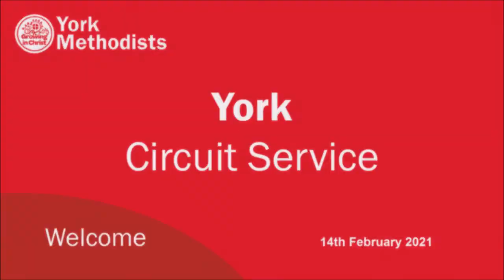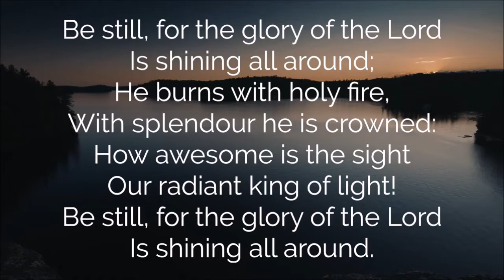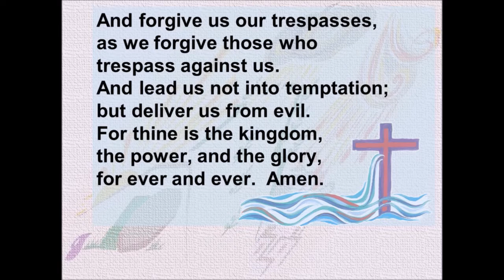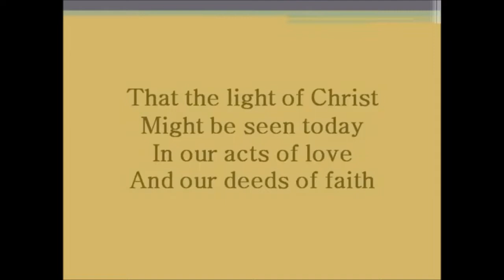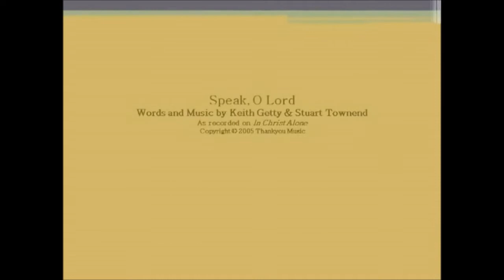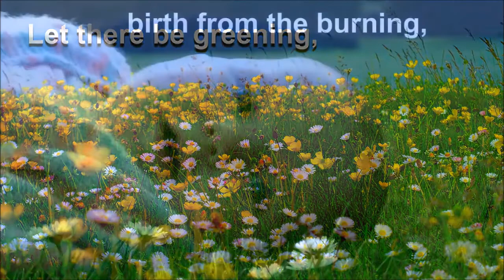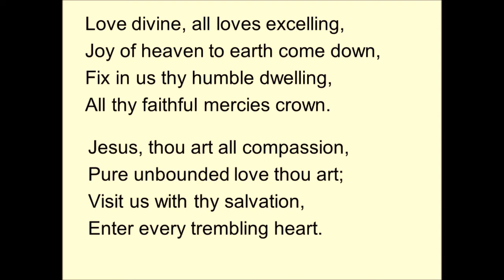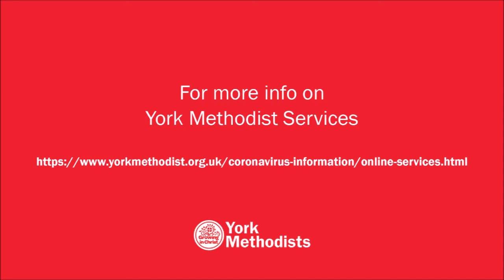York Circuit Service 14.02.2021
A service focussing on the Transfiguration, led by Revd Ian Hill with preacher Revd Graham Carter